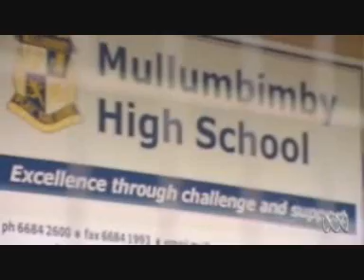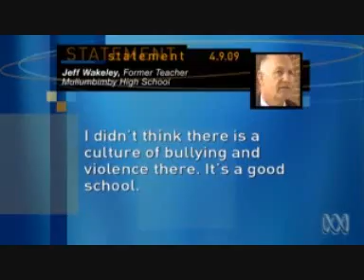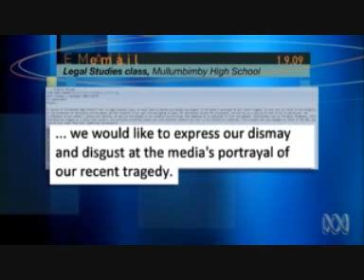The Media in Mullumbimby (media watch)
Media Watch airs on ABC1 on Monday nights at 9.20pm and Wednesday mornings at 12.25am.

The Media Watch team

Presenter
Jonathan Holmes

Executive Producer
Jo Puccini

Production Manager
Robert Reynolds

Director
Julie Adams

Supervising Producer
Ben Drew

Story Editor
Sally Virgoe

Researchers
Misha Ketchell
Mark Franklin
Sashka Koloff

Production/ Web Coordinator
Amy Donaldson

Production Assistant
Alison Thompson